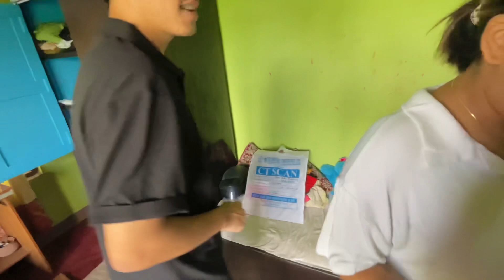Vai Ko Paisa Kasle Choryo? Prank Gone Wrong❌😭